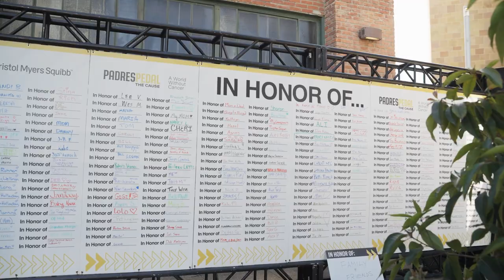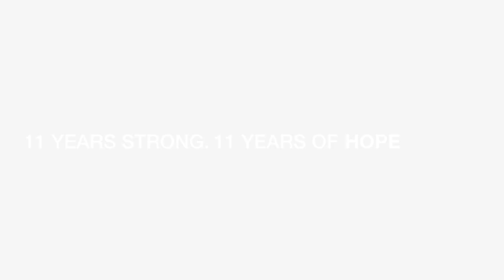Padres Pedal the Cause 2024 Recap Video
Join the Padres and Curebound for a community-wide commitment to end cancer. Now more than ten years strong and with over $23 million raised, Padres Pedal the Cause brings the community together with one vision: a world without cancer.